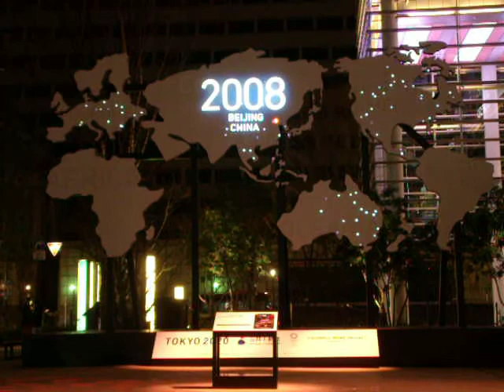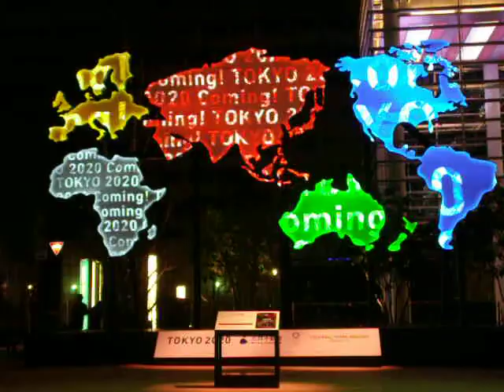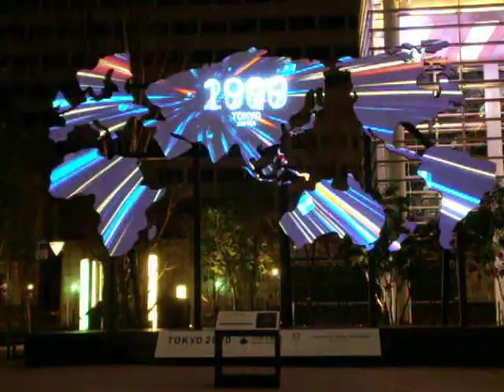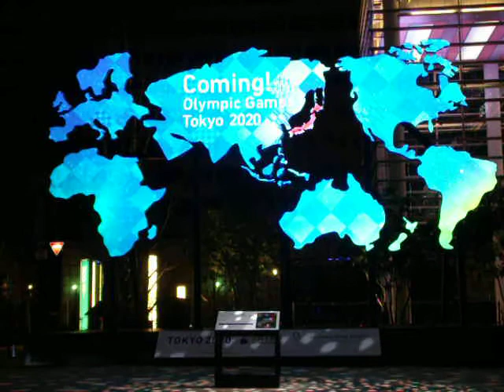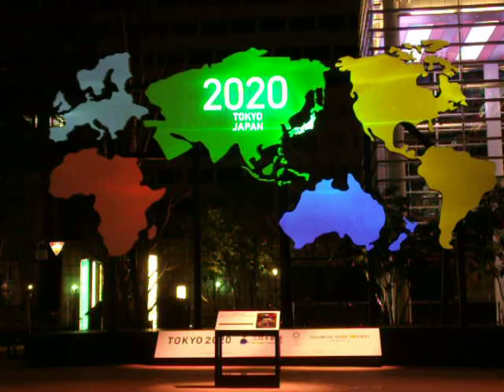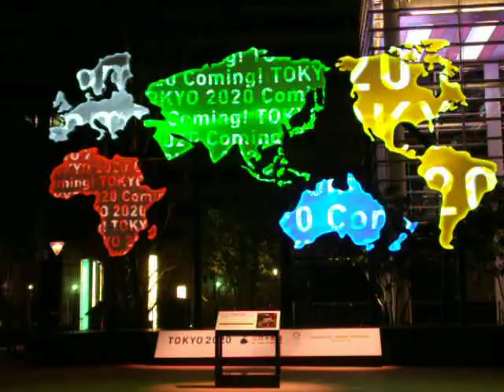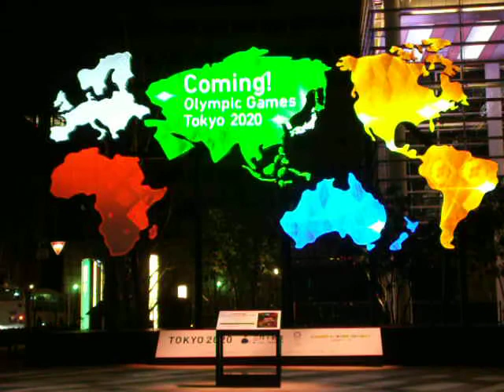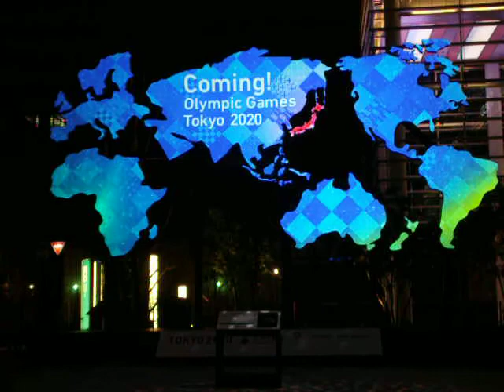コレド室町COREDO室町テラス 大屋根広場Coming！Olympic Games Tokyo 2020 20200208プロジェクションマッピング640x480 DSCF5175